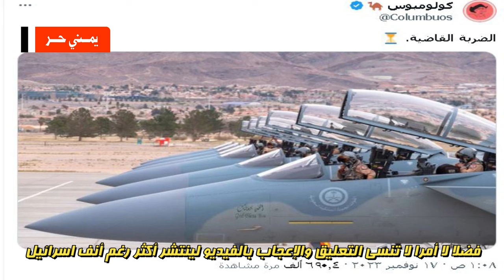ردة فعل اليمنيين من التهديد السعودي الإسرائيلي بضرب اليمن